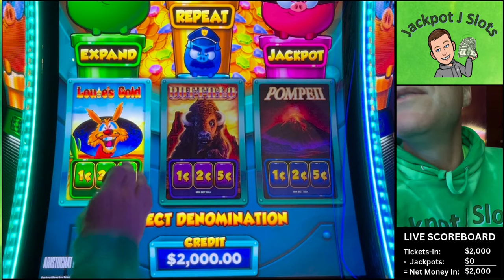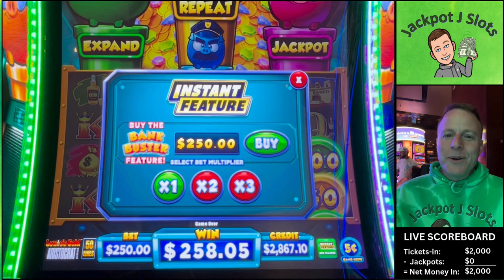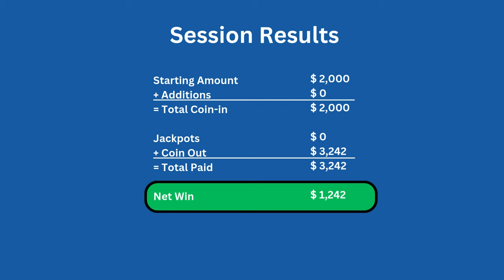I Dare You To Get Closer To a Jackpot Than This...IT'S IMPOSSIBLE!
These might be the 2 best near-jackpots you will ever see!  Buying bonuses and having fun winning on Bank Busters slot machine in Las Vegas!